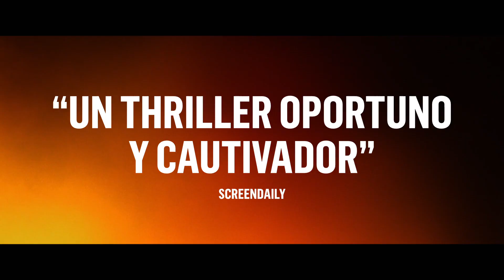Shorta. El peso de la ley - Trailer español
Shorta. El peso de la ley - Trailer Oficial Español (2021)

Sinopsis: En la Dinamarca actual, una sociedad multicultural, segregada y llena de tensiones raciales, Talib, un joven inmigrante de segunda generación, entra en coma estando bajo tutela policial. Mientras los agentes de policia Høyer y Andersen hacen una patrulla rutinaria por el gueto de Svalegarden se anuncia la muerte del joven, lo que desata violentos disturbios en el vecindario, que se convierte en un infierno sin salida para los agentes

Dirección: Frederik Louis Hviid y Anders Ølholm
Reparto: Jakob Ulrik Lohmann, Simon Sears, Tarek Zayat, Issa Khattab, Özlem Saglanmak, Arian Kashef, Josephine Park, Dulfi Al-Jabouri